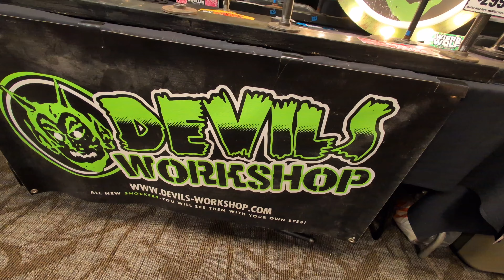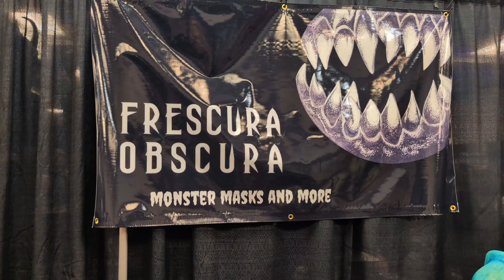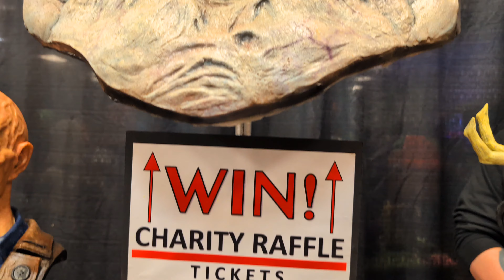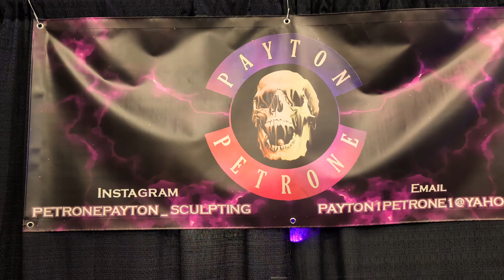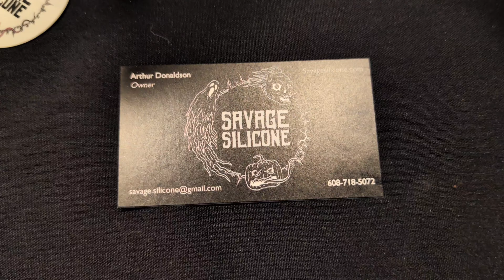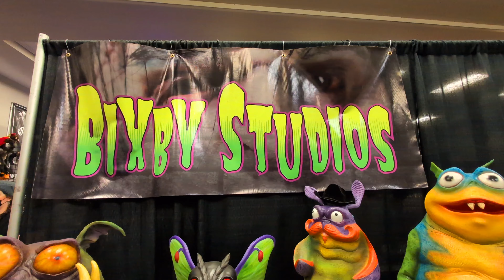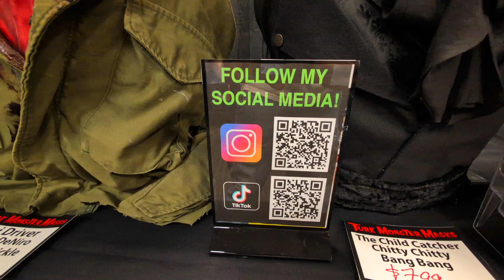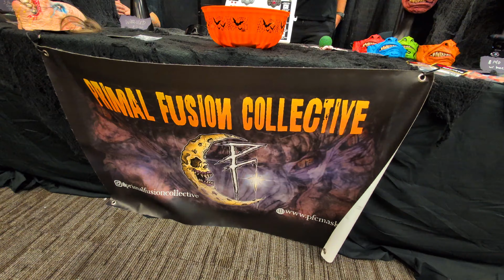MASKFEST 2024 FULL SHOW WALKTHROUGH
Vendor showcase from Maskfest HorrorHound Weekend 2024

Tell me where I should go next! I am trying to bring you the best code orange shopping YouTube Shorts with decorations, animatronics, masks, props, costumes, cosplay and more. Lets get Spooky together!!!

What Halloween costume are you looking for!? Been out shopping a lot hitting all the stores that have great Halloween decorations and costumes. Make sure you comment what you are looking for or what item in the video that is the best!

Halloween on EBAY
BIG & AFFORDABLE RED FOOD COLOR
DECO GLOSS MEDIUM
GHOST PAINTBRUSH SET
My Web Cam